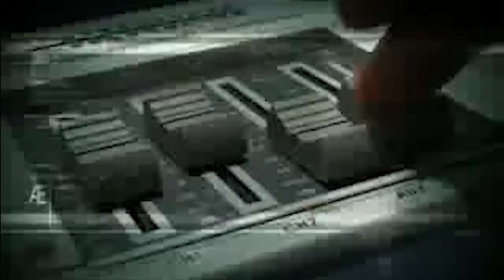26 01 2019 BIRBHUM ARSHI TV NEWS